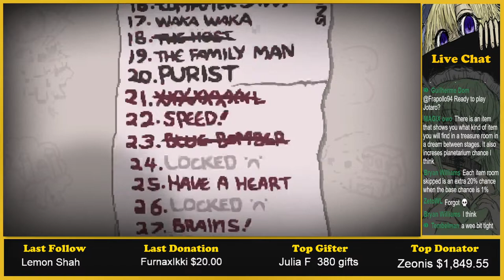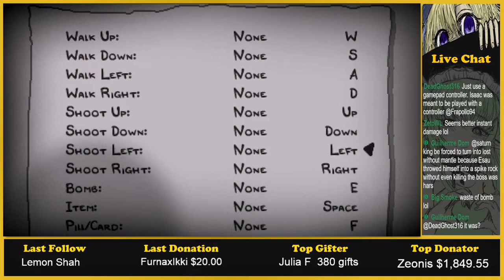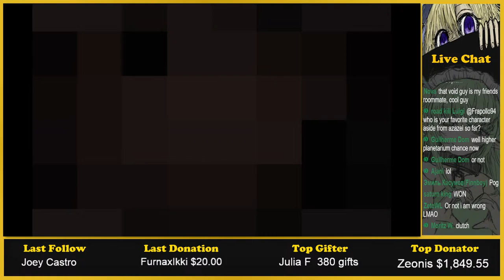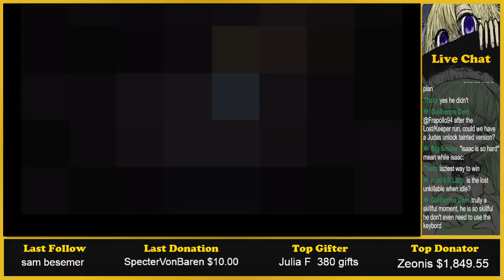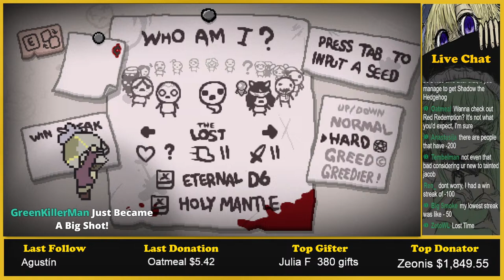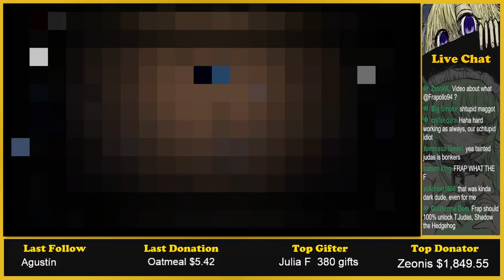Isaac Day For The Lost And Tainted Jackob